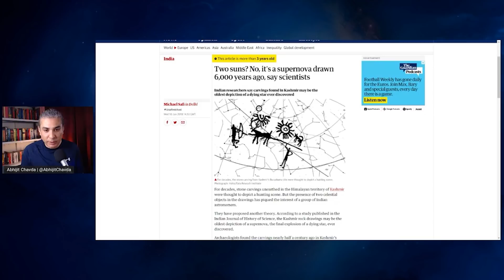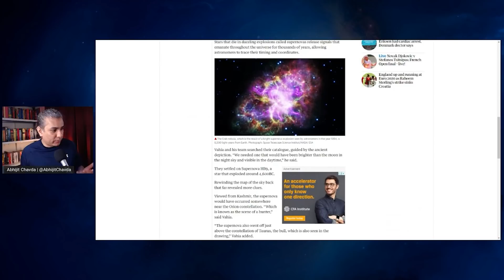India: 1000s Of Years of Science & Astronomy | AskAbhijit E10Q12 | Abhijit Chavda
India: 1000s Of Years of Science & Astronomy